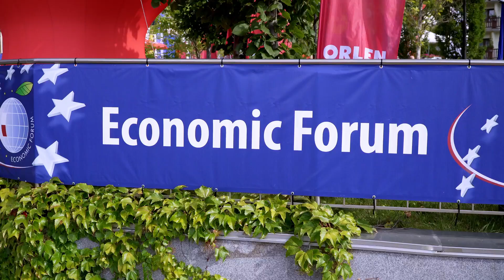Relacja 1 dzień XXXI - Forum Ekonomiczne Karpacz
Partnerem instytucjonalnym Forum Ekonomicznego jest Uniwersytet Ekonomiczny we Wrocławiu. W Karpaczu Uczelnię reprezentować będzie 24 naukowców, którzy jako prelegenci i prelegentki oraz moderatorzy i moderatorki wezmą udział w kilkunastu panelach o tematyce ekonomicznej, gospodarczej, społecznej i ekologicznej.

Bądź z nami na bieżąco – polub nasze socjale!